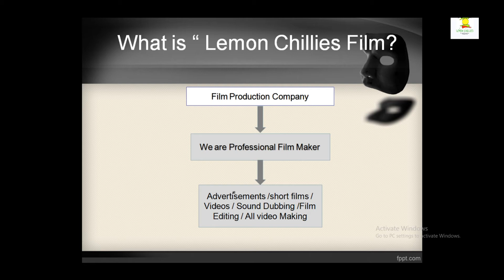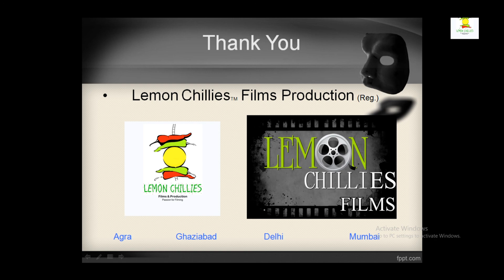What is Lemon Chillies Films working Areas ! Lemon Chillies Films PPT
This is PPT slide Show for LCFP
Lemon Chillies Films and Production

We are providing Film shooting, Editing, Dubbing, Location and Everything for Using film making